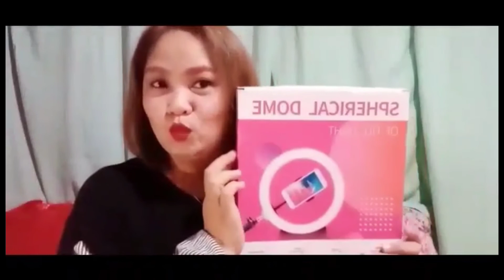Relaxing day with beautiful flowers || Mommie Ruthie